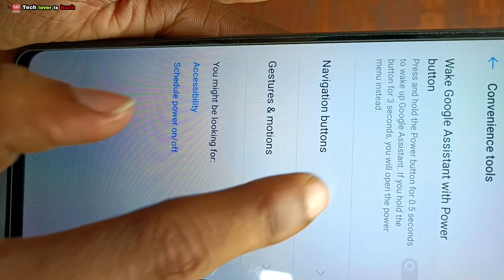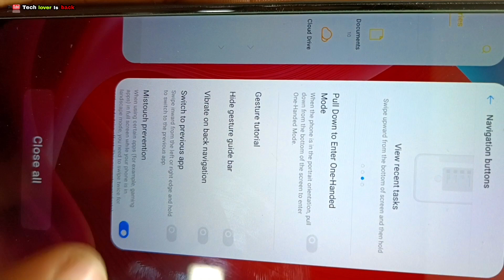realme C11 back button settings // realme C11 me back button kaise change kare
VIDEO TOPIC:
1 Upi apps & trick (paytm, google pay, phonepe, mi
pay, related)
2 Epfo
3 Android tricks & tips
4 tech.tricks & tips
5 Whatsapp
Tricks & tips
6 youtube tips

realme c11 back button
realme c11 button setting
realme c11 me back button kaise change kare
realme c11 me navigation buttons kaise change kare
realme c11 navigation bar
realme c11 back button settings
realme c11 navigation buttons change
back button
realme c11 me back button kaise change kare me
realme c11 2023 me back button kaise change kare
realme c11 hide button
realmi me back button kaise change kare 2023
realme ka back button kaise change kare